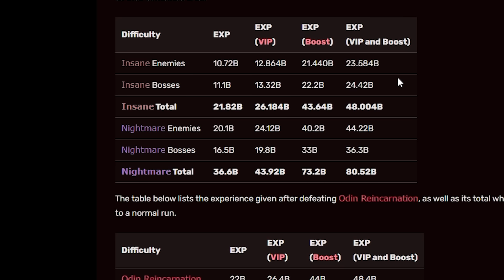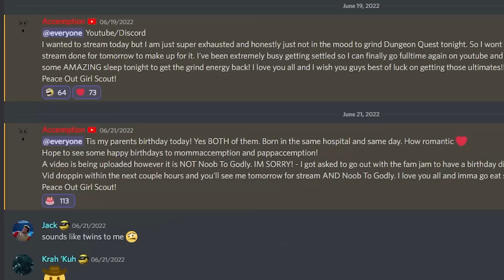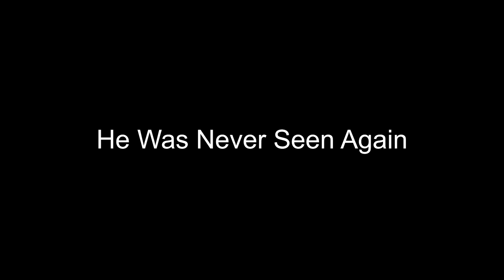EVERYONE Vs FINAL BOSS!? Ep.49 | Noob To Godly Dungeon Quest [Roblox]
today we get everyone in the community to help progress the Noob To Godly account!

Chapters:
Intro: 00:00
Gameplay: 04:30
Outro: 27:05

If You Need Video Taken Down Contact My Email